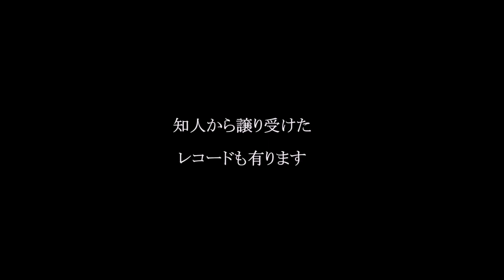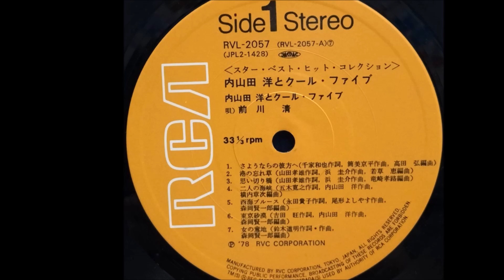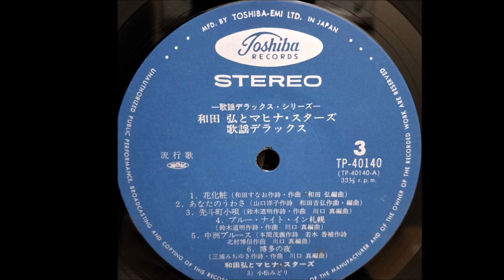ムード歌謡 LP盤レコードー５６（津山雄次）241007